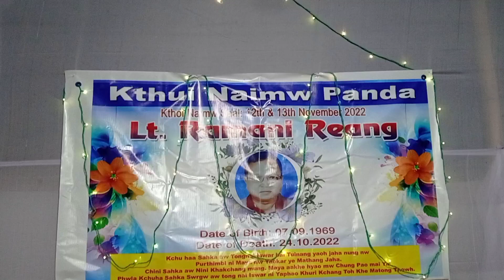Mama ni emkring tuisame